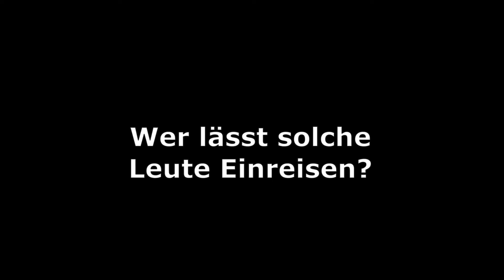Der Schneemann ist Mad (ExodusV) - GTA RP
Ich möchte in diesem Video niemanden Angreifen, das dient nur zur Unterhaltung.

RP Server: ExodusV
IC Charakter: Sticky King